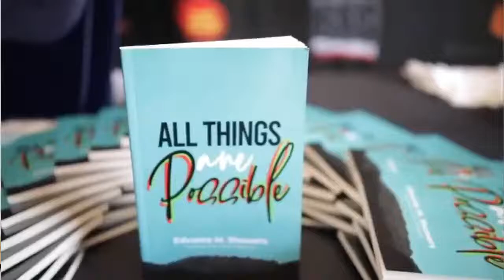Hope Squad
How to Discover Your Purpose! Join the Conversation with Kevin Mullens and Marcellus Upshaw to help grow you as a person.